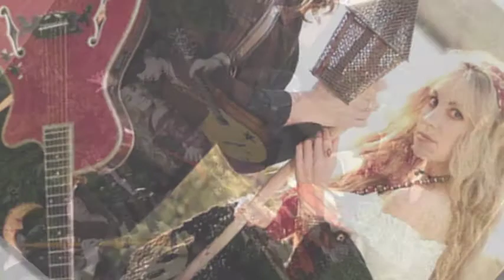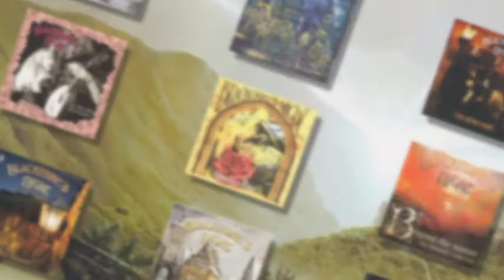BN tribute 2011